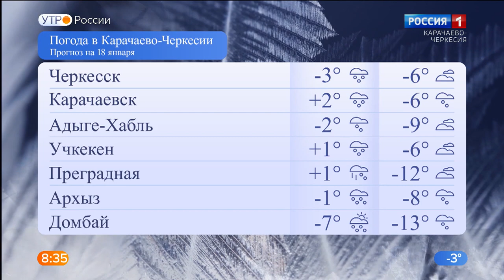Утро России. Карачаево-Черкесия 18.01.2021